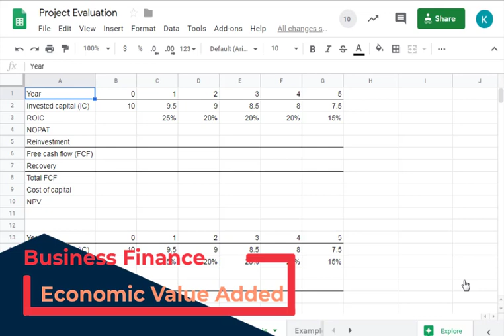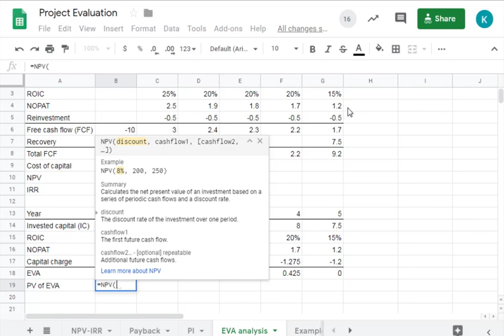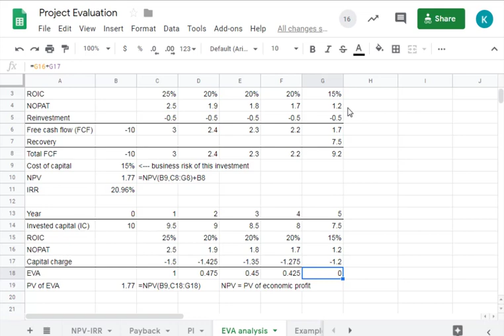การคำนวน EVA ก็คือการคำนวน NPV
- ปกติแล้วเรามักคำนวน NPV จาก free cash flow แต่จริงๆ แล้วสามารถคำนวนจากกำไรทางเศรษฐศาสตร์ (หรือ economic value added) ได้ด้วย
- เนื่องจาก cash flow = profit - investment ดังนั้น profit = cash flow + investment จึงต้องได้คำตอบเดียวกัน ซึ่ง present value ของ EVA = NPV
- การวิเคราะห์ EVA ควบคู่กับ free cash flow ทำใหเราเห็นว่า pro-forma performance ของเราสมเหตุสมผลหรือไม่ หาก ROIC spread สูงขึ้นเรื่อยๆ เราก็ควรมีเหตุผลมาอธิบายว่าเพราะอะไรธุรกิจเราจึงเพิ่มความสามารถในการทำกำไรเหนือคู่แข่งได้ ทั้งๆ ที่จริงๆ แล้วในระยะยาวธุรกิจมักมีคู่แข่งเพิ่มขึ้น